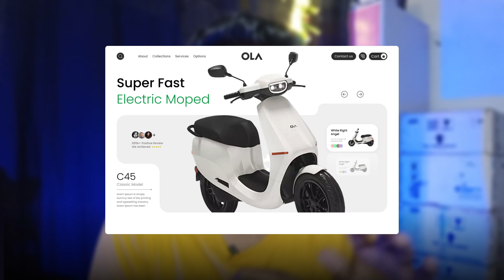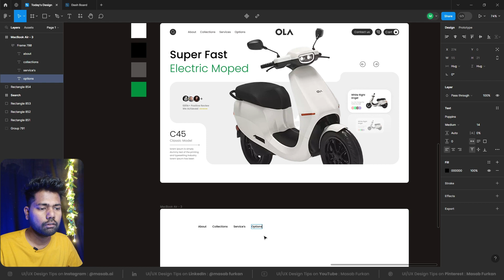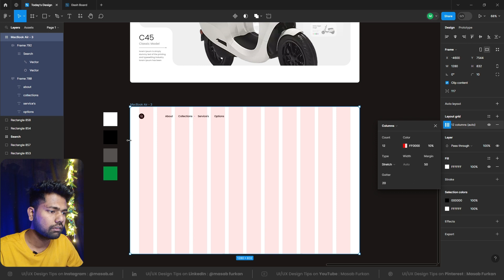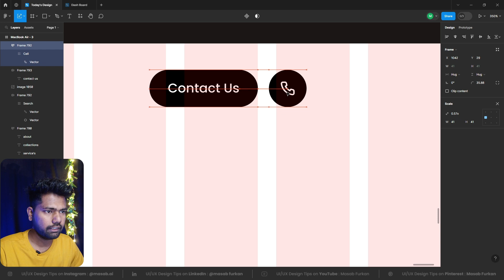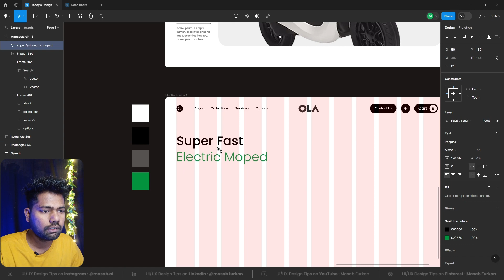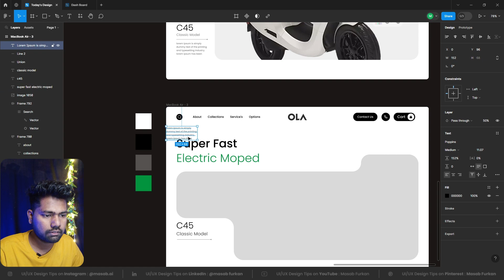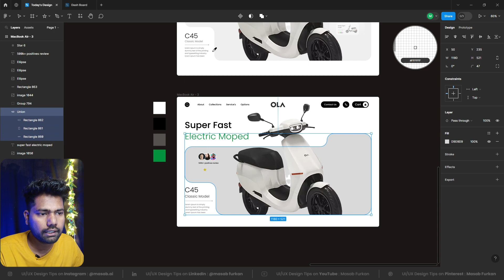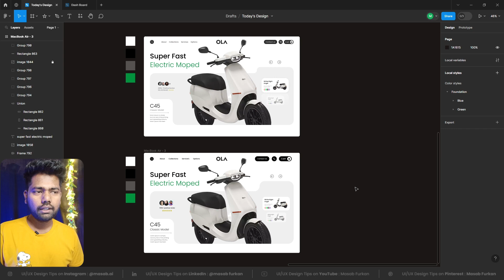How to Create this Website UI Design😍😎| Clean and Attractive Website Design | Hindi Tutorial.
Questions or want to share your designs? Drop them in the comments below, and let's start a conversation!

Ready to take your UI/UX design skills to the next level?

uiux design 2024
uiux design
uiux portfolio
uiux derigner
figma designer
portfolio design
website ui design
mobile ui design
uiux design